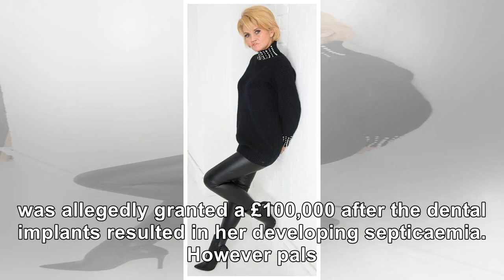Top Event - Danniella Westbrook’s cancer fears after bleeding for ‘nine weeks constantly’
DANNIELLA Westbrook fears she may have cancer after revealing she has been "bleeding constantly" for...